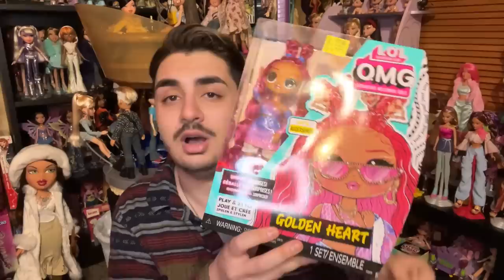Doll Unboxing 'N' Chat! Addressing Doll Community Drama, Working with Bratz, Bratz Leaks, and More!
Hey Angelz! This video is a bit more raw than my previous ones. I hope you enjoy sitting down to chat through some stuff and unbox some dolls in the process!

Check out LookinBratz.com for the ULTIMATE Bratz database, character profiles, media profiles, and tons of other Bratz content!

FOLLOW LOOKIN' BRATZ ON SOCIAL MEDIA!

Intro video created by @son.oferos!